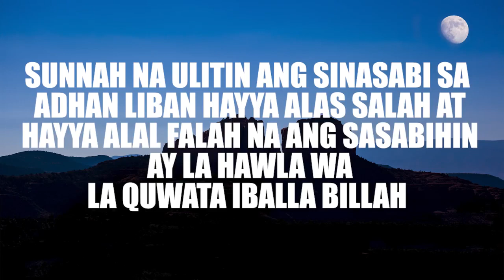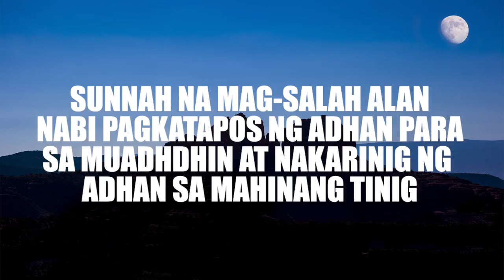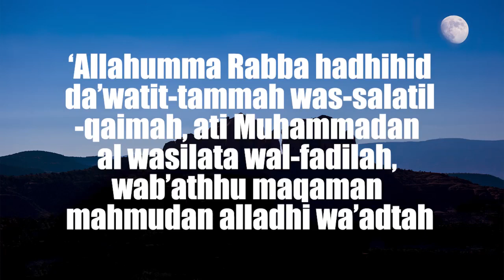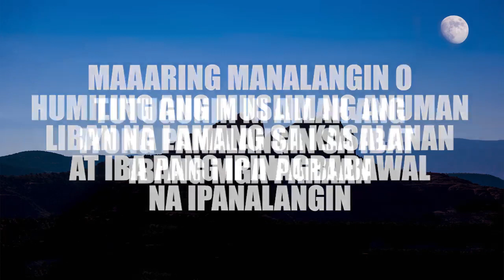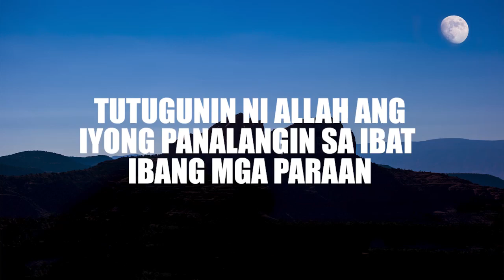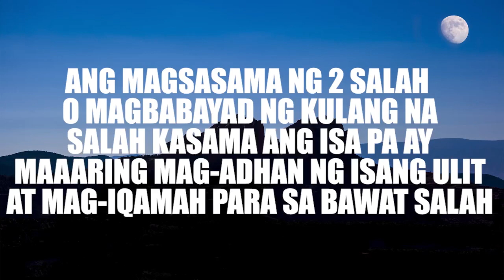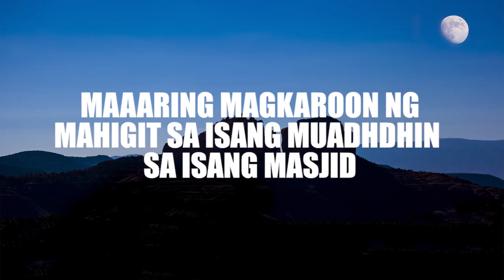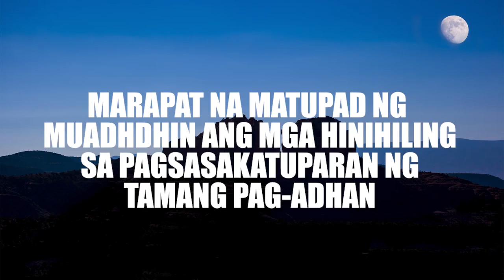Mga sunnah pagnarinig ang Adhan